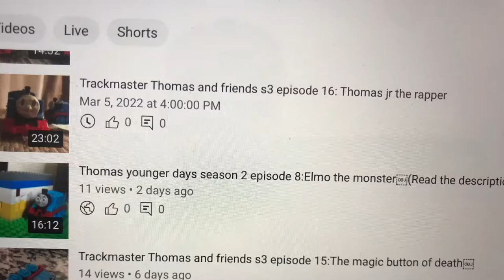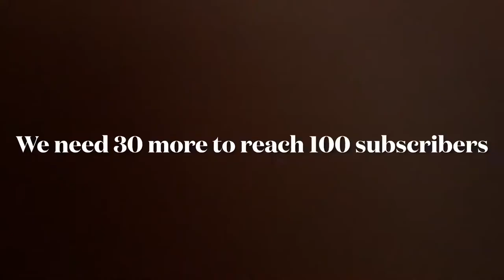Thanks for 70 subscribers!!!